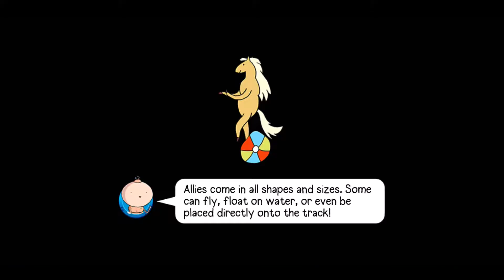Unlocking Cdr Cassie Part 3 | Underwater Trench(Extreme) | Something's Fishy | BATTD | Episode 96